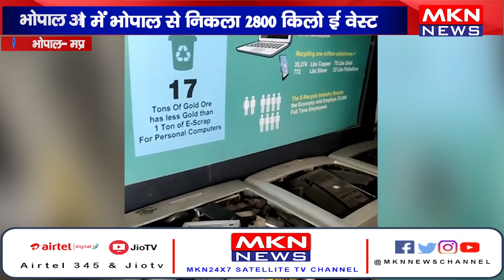भोपाल - 3 महीने में भोपाल से निकला 2800 किलो ई वेस्ट।